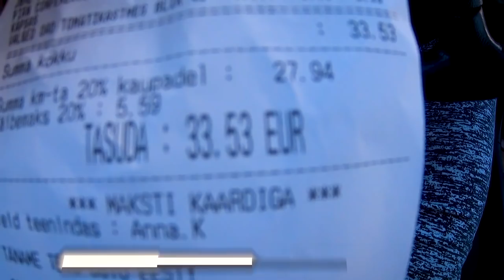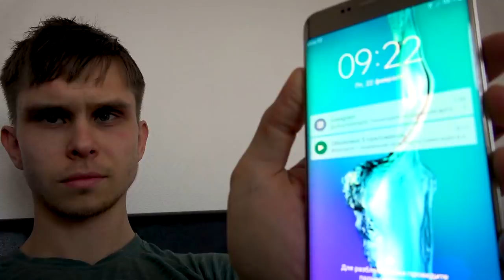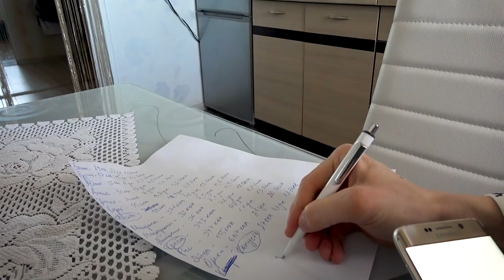Мой рацион питания на ВЕГАНСКОЙ диете! Откуда я беру белок?!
Многие спрашивают, откуда ты берешь белок на такой диете, если ты не ешь мясо и молочные продукты? В этом видео я покажу свой дневной колораж на веганском питании, а также покажу откуда я беру белок.

Вы можете поддержать развитие канала, перечислив в благодарность любую сумму по внутреннему чувству: